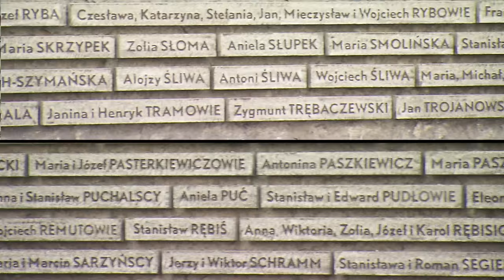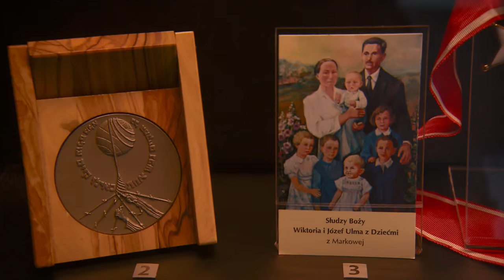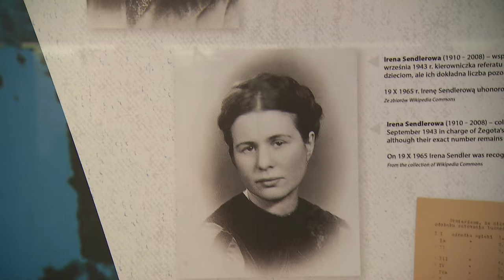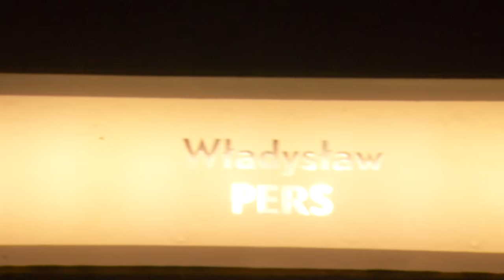Opening of Museum of Poles Rescuing Jews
The Museum of Poles rescuing Jewish compatriots has been opened on March 17th 2016, in the village of Markowa.

The ceremony was attended by Polish President Andrzej Duda and MFA Secretary of State Jan Dziedziczak.

The Ulma Family Museum is the first institution to commemorate Poles rescuing Jews.